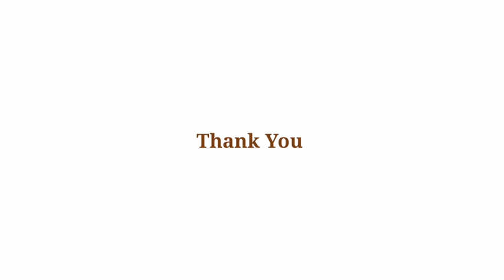Linear Inequations | ICSE Class 10 Maths Linear Inequtions | Chapter 4 Linear Inequations Q. 21 - 24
Introduction of linear in equations
linear inequalities
chapter 4
chapter 4 linear inequation
Linear inequation question 16 to 20
little flower school salempur